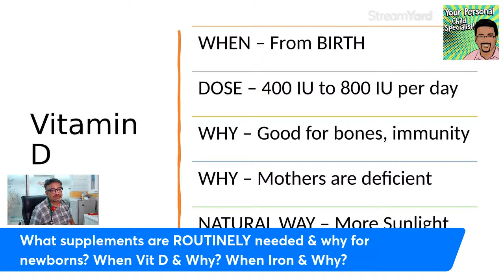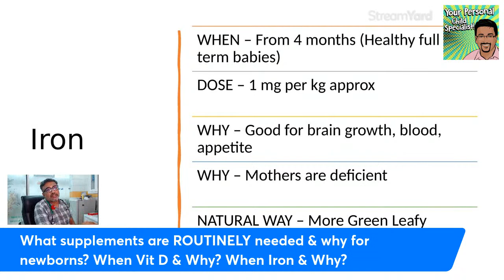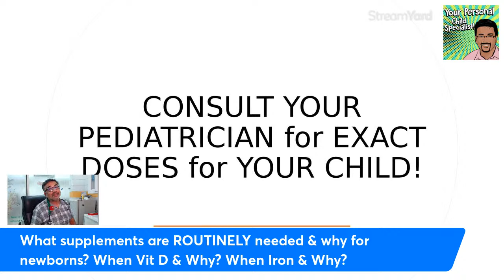Compulsory vitamins for babies - what, when & why?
Do newborn babies need to be given certain vitamins and minerals from BIRTH?
What needs to be given?
When should these be started?
Why are these needed, can I not just give a healthy diet?